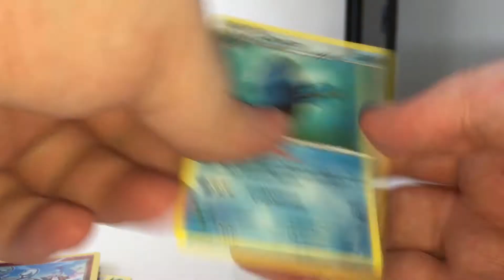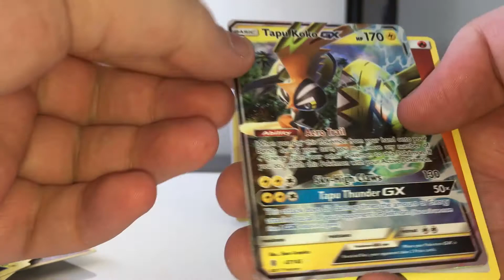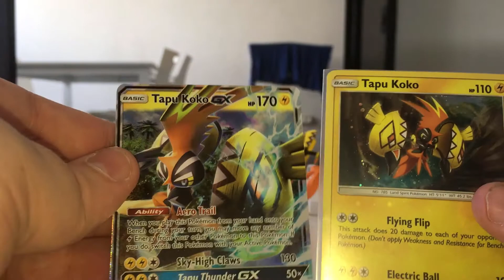Tapu koko box! Opening cards whilst sick ep 1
Have any fan-mail or cards to send me? Address is 6 Colwyn Close Langwarrin 3910 Victoria Australia!

I have a discord server where you can chat , show off your pulls and even trade!